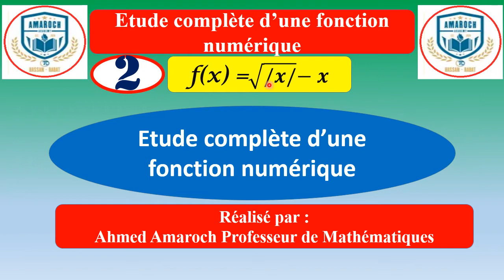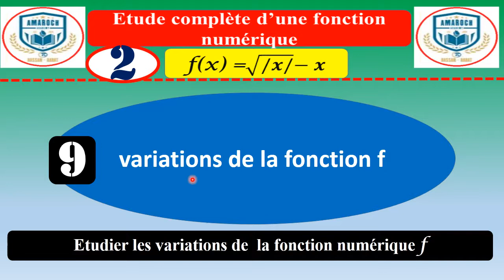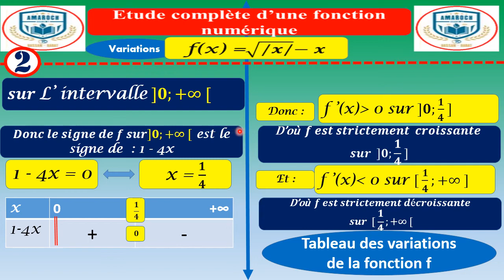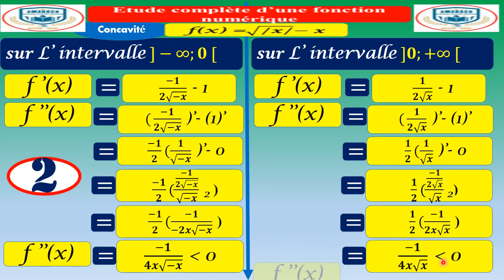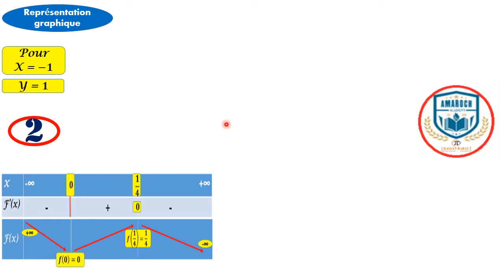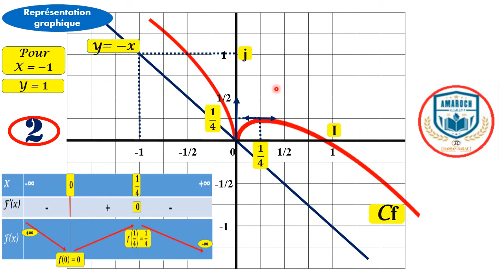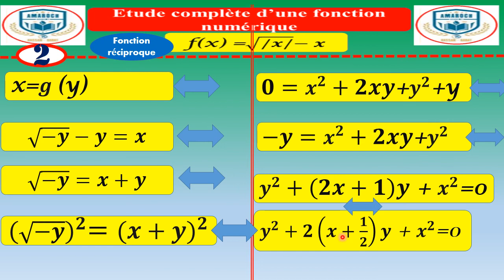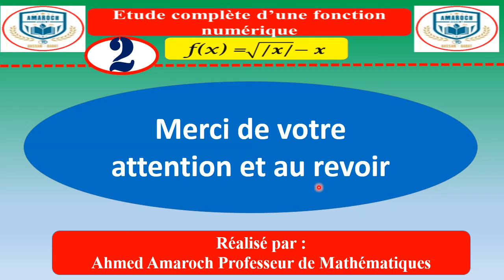Etude complète d'une fonction numérique Partie2 2Bac SM -SEx- Eco-Tech- Agr